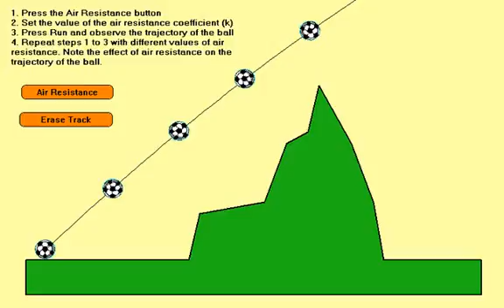Effect on Trajectory